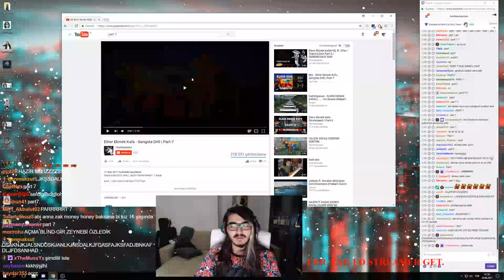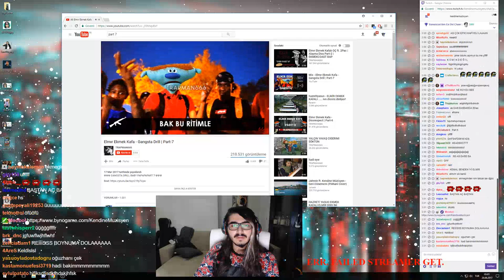Kendine Müzisyen Tarçın Ve Arkadaşlarını İzliyor